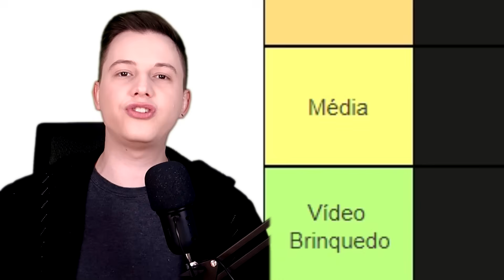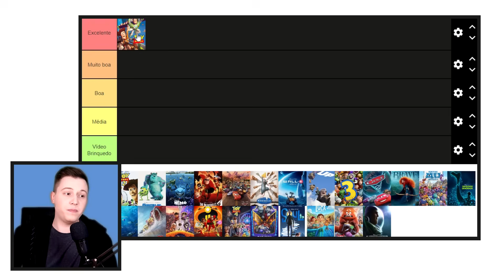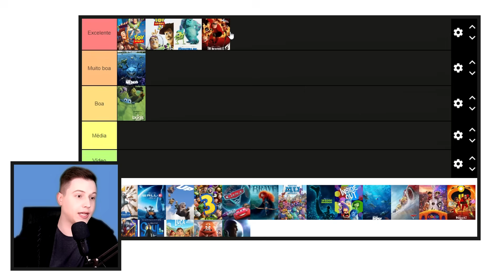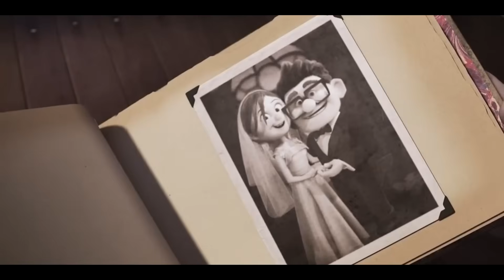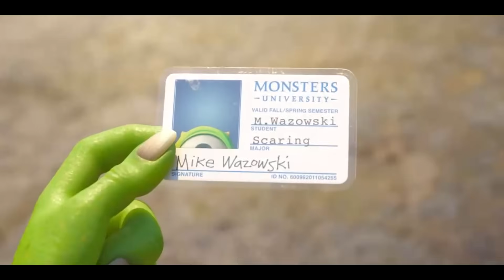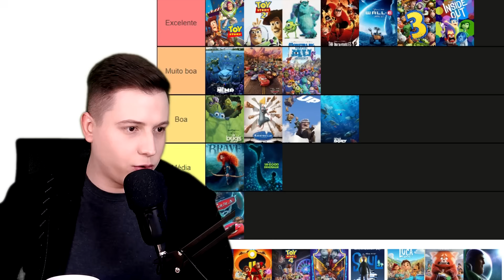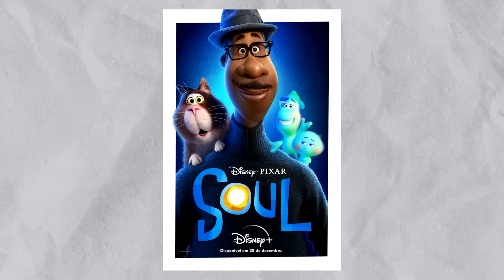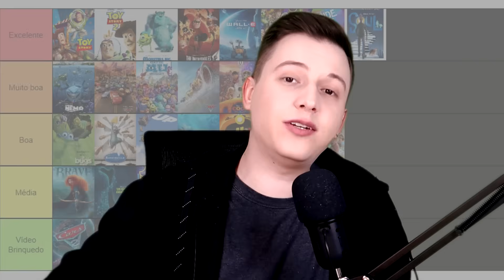Tierlist PIORES E MELHORES Filmes da Pixar!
Pixar Animation é um dos maiores estúdios de animação do mundo, juntamente da Walt Disney! Desde 1995 lançando longas-metragens, a Pixar produziu alguns dos maiores clássicos animados do cinema: Toy Story, Monstros S.A., Os Incríveis... Mas, será que todas as animações são boas? Quais as PIORES E MELHORES ANIMAÇÕES DA PIXAR? Vem conferir aqui no Projeto Corneta!

●  CRÉDITOS ●

Apresentação/Roteiro: Matheus Jucinsky @matheusjucinsky
Edição: Andressa Marques @marquesdessa
Thumbnail: Caiko @caikodesigns